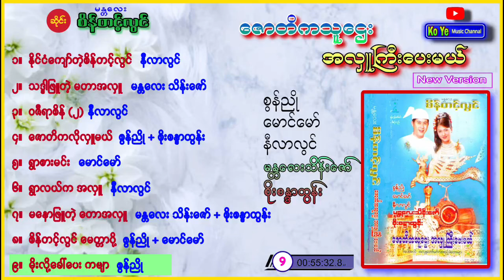ဇောတိကသူဌေးအလှူကြီးပေးမယ်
မန္တလေးသိန်းဇော် ၊ စိုးစန္ဒာထွန်း - ဇောတိကသူဌေးအလှူကြီးပေးမယ်
၁။  နိုင်ငံကျော်တဲ့စိန်တင့်လွင် (နီလာလွင်)
၂။  သဒ္ဒါဖြူတဲ့ မဟာအလှူ (မန္တလေးသိမ်းဇော်)
၃။  ဝဇီရာစိန် (၂) (နီလာလွင် )
၄။  ဇောတိကလိုလှူမယ် (စွန်ညို ၊ စိုးစန္ဒာထွန်း)
၅။  ရွာစားမင်း (မောင်မော်)
၆။  ရွာလယ်က အလှူ (နီလာလွင်)
၇။  မနောဖြူတဲ့ တောအလှူ:(မန္တလေးသိန်းဇော် ၊ စိုးစန္ဒာထွန်း)
၈။  စိန်တင့်လွင် မေတ္တာပို့ (စွန်ညို ၊ မောင်မော်)
၉။  မိုးလို့ခေါ်ပေး ကဗျာ (စွန်ညို)

ယခု ဖော်ပြထားသော (ဇောတိကသူဌေးအလှူကြီးပေးမယ် ) အသံဖိုင်အား ဖြူနီဝါပြာ တေးသံသာမှ ကူးယူဖော်ပြထားခြင်းသာဖြစ်ပါသည်။